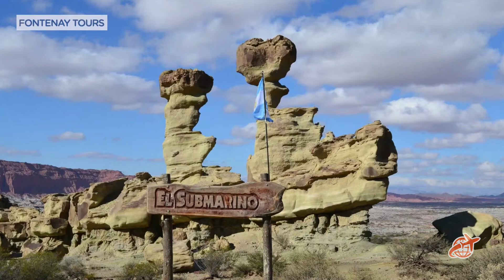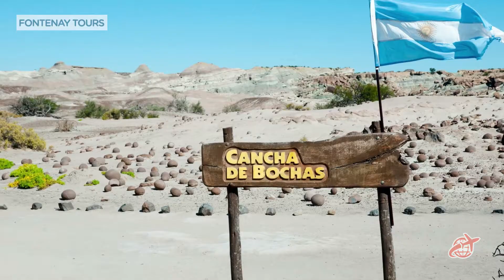El valle de la Luna y el Parque Nacional Talampaya | Guia y resumen 🏞🌄🏔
¡Hola Aventurero! 🤠
Te presentamos:  PLAYAS DEL PARAISO
Una serie para viajar juntos desde casa y conocer todas las semanas las mejores y más hermosas playas del mundo! 🌎✈

Te compartimos toda la info y tips que necesitas para que tus vacaciones sean perfectas!
Con Fontenay Tours acomódate en tu silla favorita y disfruta del viaje! 😀

➡️ DESCUBRÍ LAS AVENTURAS QUE TENEMOS PARA VOS EN SAN JUAN

➡️ LOS QUE HACEMOS QUE ESTE PROYECTO SEA POSIBLE:

Todos nuestros seguidores
Sebastian Sanchez
Oscar Finklestein
Felipe Finklestein
Matias Caresani
Joaquín De Las Carreras